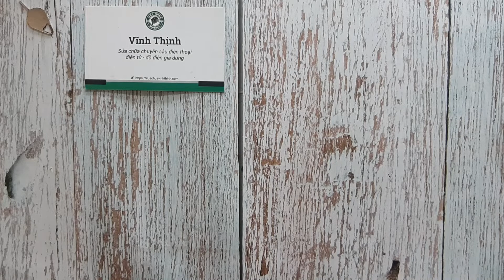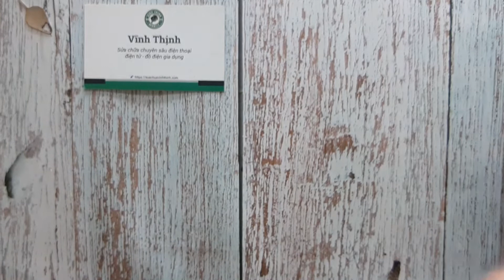Thay nắp lưng Samsung Galaxy S20 Plus Zin chính hãng đẹp hoàn mỹ: lưu ý tối đa chất lượng sửa chữa